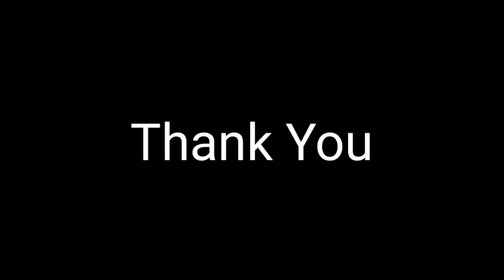Pemain Berbakat Malaysia Bakal Beraksi Di Luar Negara. -Hamidin-